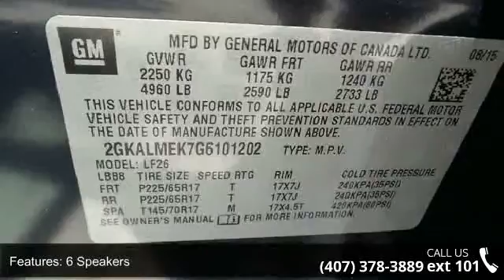2016 GMC TERRAIN SLE-1 - Fountain Auto Mall - Orlando, FL...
Come to Fountain Auto Mall! You NEED to see this SUV! This beautiful 2016 GMC Terrain is the rare family vehicle you have been trying to find. A vehicle that has your success in mind. Fountain Auto Mall is proud to be the premier Auto group in Orlando, Florida. We strive to make your experience with Fountain Auto Mall a great one. Once you're here, you'll know you've come to the right place.